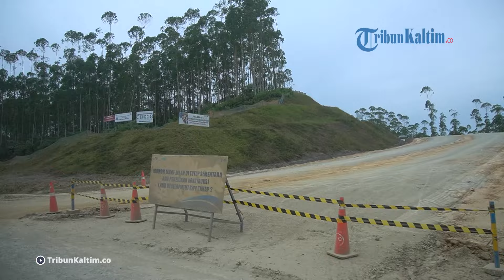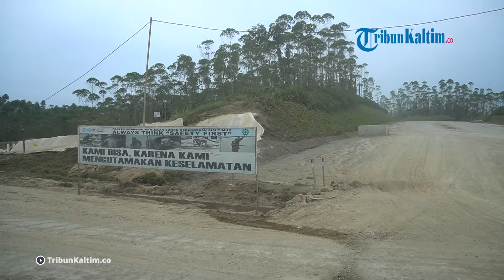Paksa Warga Robohkan Rumah demi IKN Dianggap Hidupkan Lagi 'Domein Verklaring'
Sekitar 200 warga di Kabupaten Penajam Paser Utara, Kalimantan Timur, mendapatkan surat dari Otorita Ibu Kota Nusantara (IKN). Isi surat tertanggal 4 Maret 2024 itu meminta agar warga segera membongkar bangunan yang tidak sesuai dengan ketentuan tata ruang IKN dan peraturan perundang-undangan. Dalam hal ini, Otorita IKN memberikan batas waktu selama 7 hari agar warga segera angkat kaki dari tanah yang telah ditinggali selama puluhan tahun. Herdiansyah Hamzah, perwakilan Koalisi Masyarakat Sipil (KMS) Kalimantan Timur mengatakan, surat tersebut mayoritas diberikan kepada warga di Desa Pemaluan. "Surat yang tertanggal 4 Maret 2024 itu sebenarnya tidak hanya menyasar warga di Pemaluan saja, kalau informasi dan keterangan yang dihimpun kawan-kawan di lapangan, itu juga menyasar warga di daerah lain, Sukaraja, Bumi Harapan, dan lain sebagainya," ujarnya dalam webinar pada Rabu (13/03/2024).

Editor: vp0_Jj